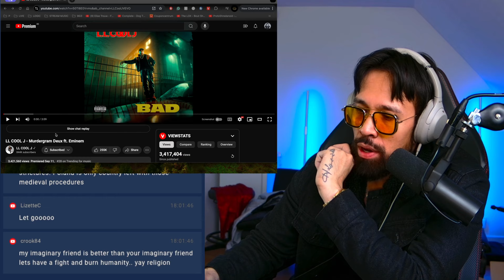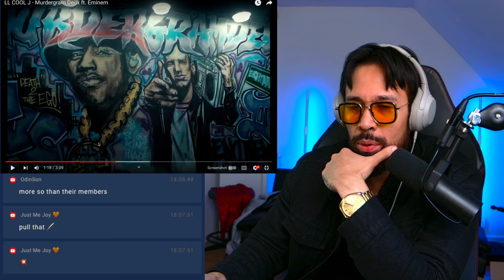AR Reacts to LL Cool J EMINEM Murdergram Deux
ORIGINAL VIDEO